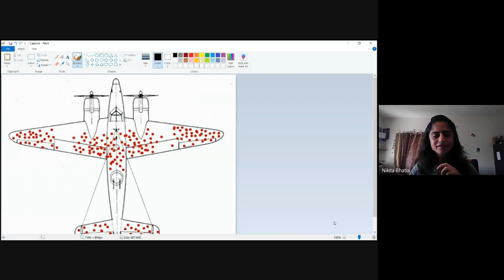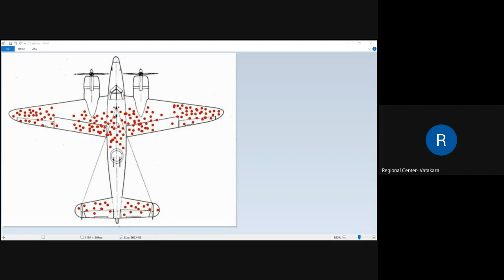How to ask the right questions from the perspective of sciences - A talk by Ms Nikita Bhatia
A talk delivered on the occasion of the National Science Day Celebrations 2023